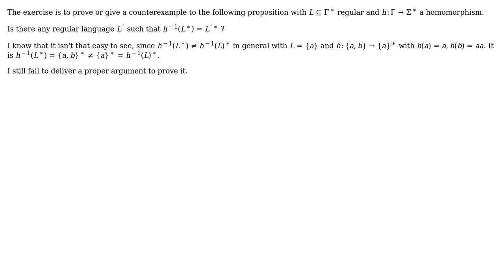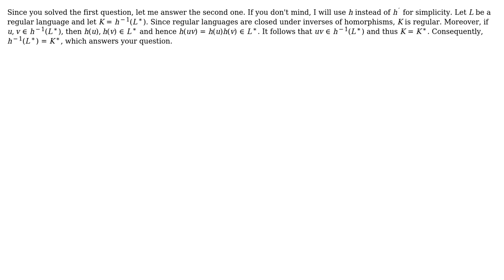Computer Science: Inverse Homomorphisms and Kleene star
With thanks & praise to God, and with thanks to the many people who have made this project possible! | Content (except music & images) licensed under CC BY-SA | Music | Images & others | With thanks to user PeterMcCoy user J.-E. Pin and the Stack Exchange Network Trademarks are property of their respective owners. You are responsible for your own actions.